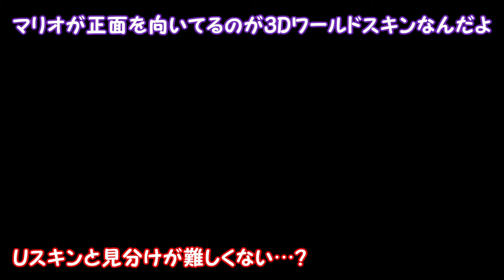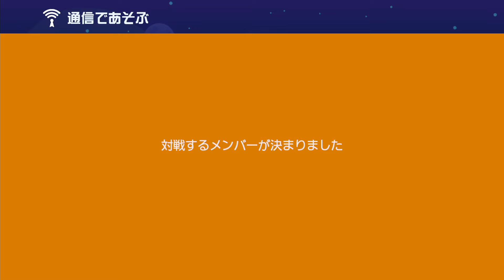【スーパーマリオメーカー２#08】悲報、ズルにゃんのせいでキノピオ100％攻略不可能に！？【Super Mario Maker 2】ゆっくり実況プレイ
ごめんキノピオ、悪気は無かったんや…

ちょっとしか(ﾎﾞｿｯ

★＝生声実況